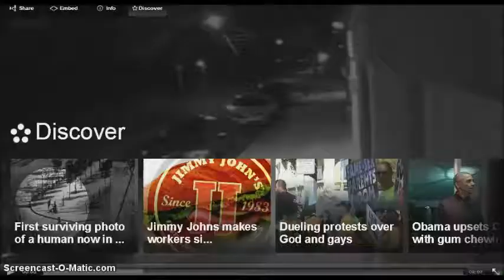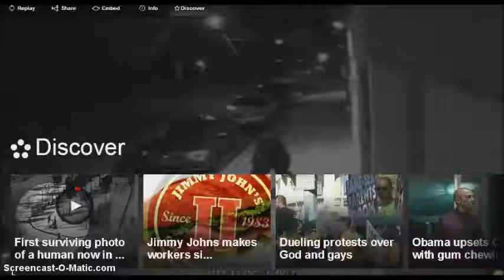CW39 News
Mr. & Mrs. Traylor where featured on CW39 for the 3rd time.
Women's Self Defense Tactics